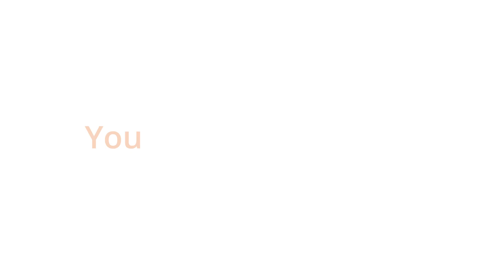Real Talk - Denise Brewer 2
Real estate agents Denise Brewer shares her personal experience with Adwerx for Real Estate.

One of the fastest growing companies in real estate technology, Adwerx provides brilliantly simple digital advertising to over 15,000 real estate customers across all 50 states. Adwerx is comprised of a team of savvy marketers, experienced software developers, and advertising veterans who are bound together by the simple belief that online marketing should work for everyone.